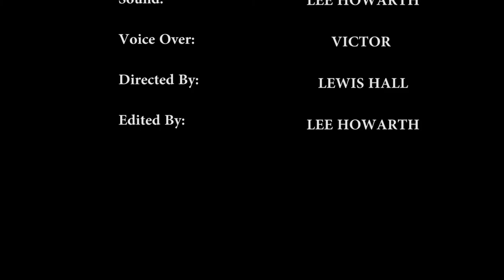Reflection Final with credits